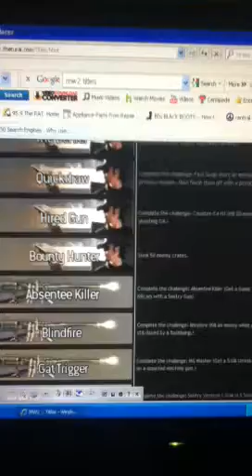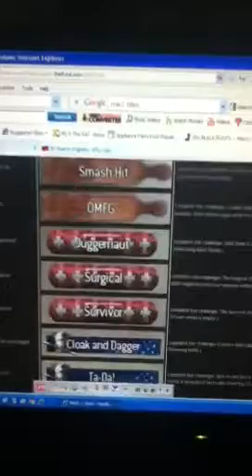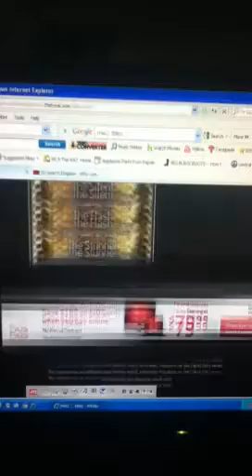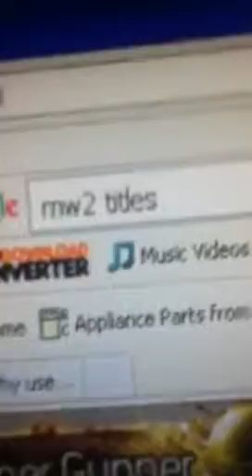Mw2 titles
Watch the one I edit